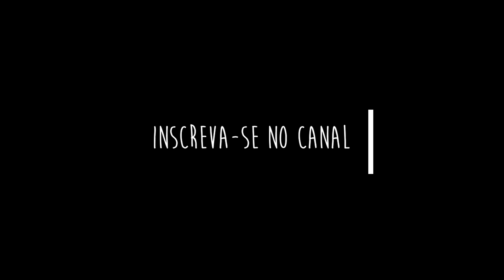Tá tudo bem vascaíno?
Acho que nosso adversário está com dificuldade e não quer falar.

Crédito: Felipe Aguiar (meu deu essa baita ideia)

Siga Twitter e Insta - @Reikrauss
Insta e face - @Detorcedorpratorcedor